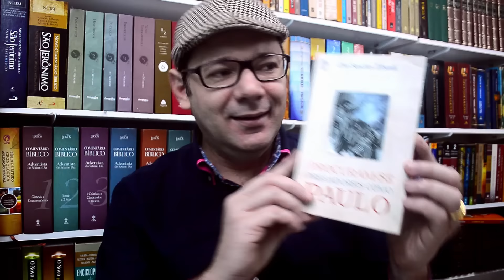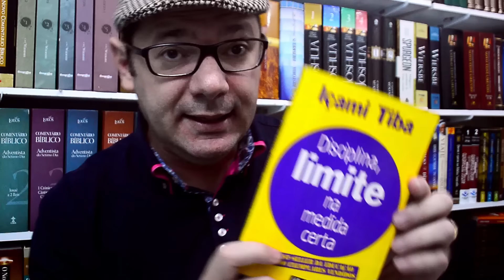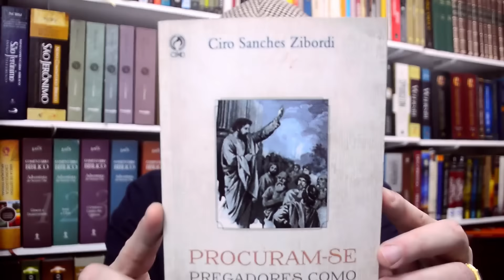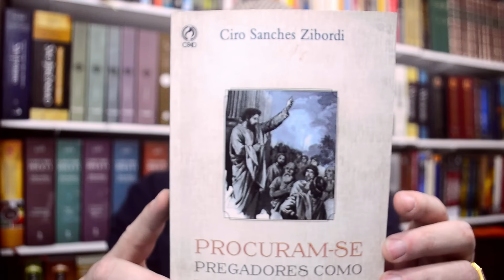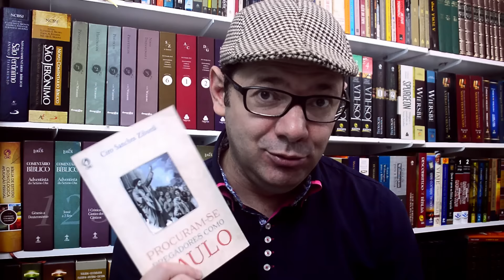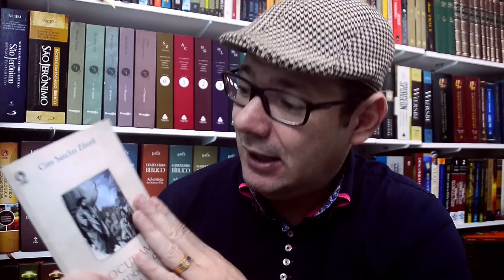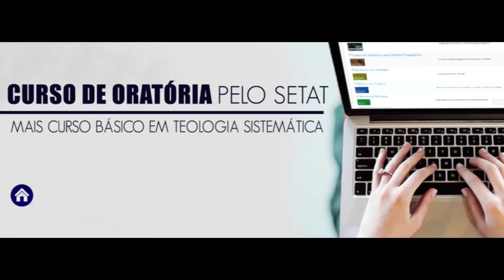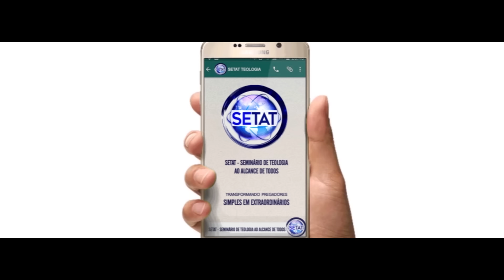Review - PROCURA-SE PREGADORES como PAULO - Pr.Lenilberto Miranda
Para quem quiser adquirir o livro e ajudar o canal

APOIA-SE
A partir de $5 reais, você ajuda o canal teologia ao alcance
de todos a crescer e começar novos projetos:

Adquira já!  CURSO DE ORATÓRIA AO ALCANCE DE TODOS PARA NOVOS PREGADORES.

***APRENDA A PREGAR  FAÇA UM CURSO DE ORATÓRIA AO ALCANCE DE TODOS PARA NOVOS PREGADORES***.